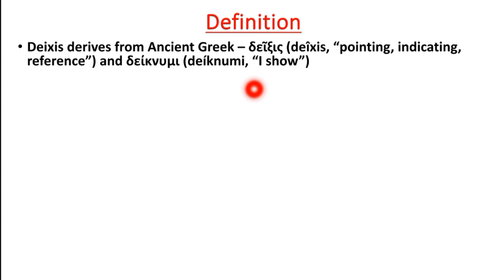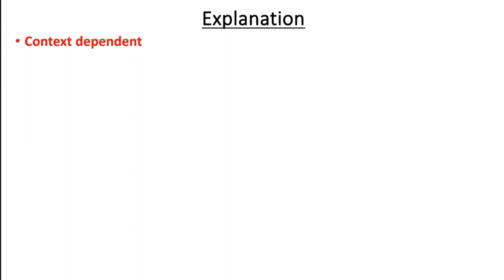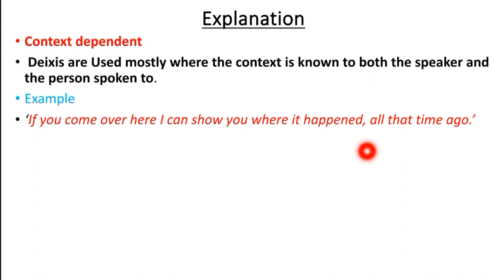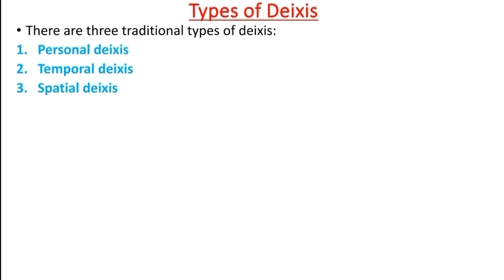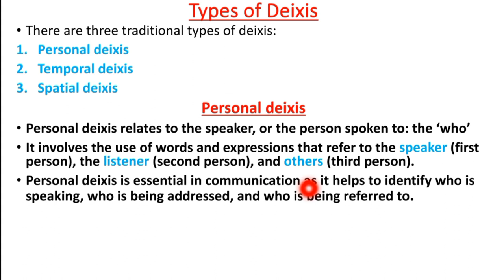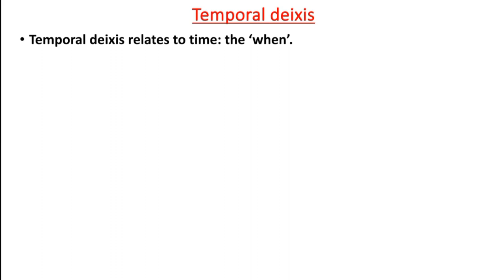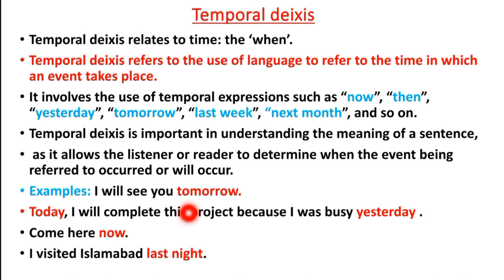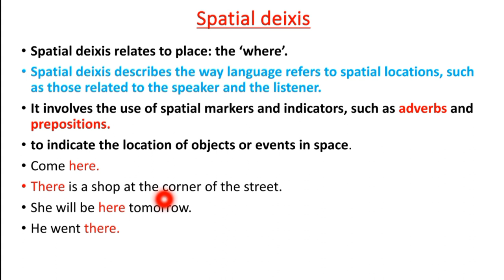What is deixis, Types and Examples | lec # 23 | Alpha Education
Assalamoalaikum Students. Hope you all are fine and having fun in your life. This Lecture #23  is a part of series of Semantics lectures.  This lecture is about  the concept of Deixis .In this lecture I explained the concept of deixis ,its  types  and  Examples.

What is sense and Lexical relations